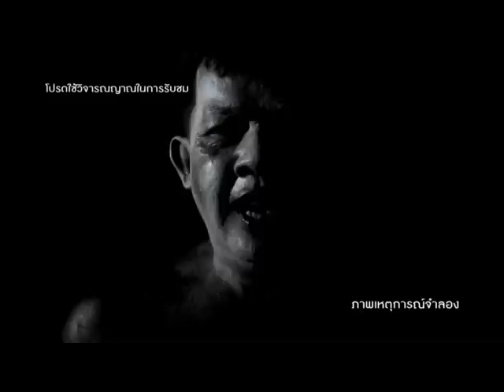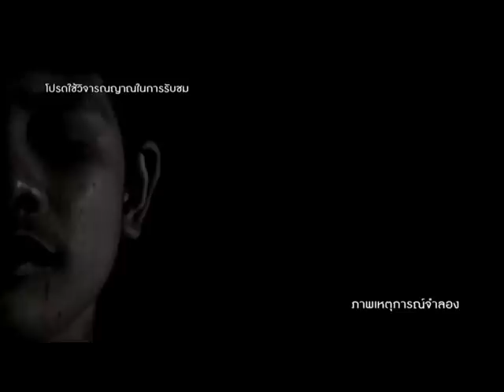รายการมือปราบสัมภเวสี ตอนที่ 93 " ลางร้ายวิญญาณหลอน " | 02/07/58 | EP 2/3